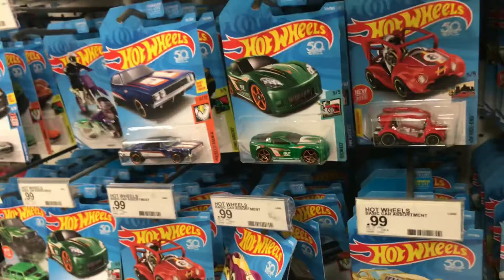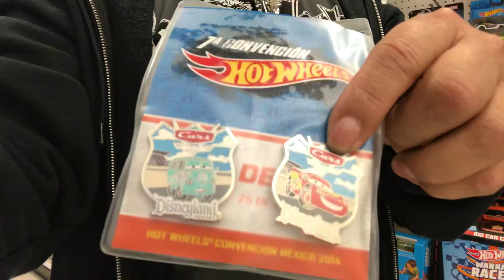Playdays Collectibles visits Target in Higjhland CA in search of Hotwheels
Open 7 days a week. Thank you for your business and support. Don’t forget to visit my YouTube channel